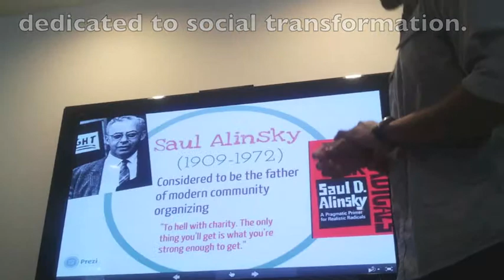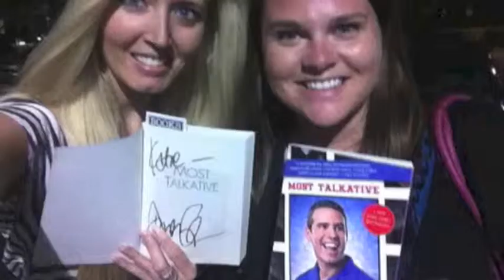SOEHD CSC Cohort 3 Graduation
Tribute to the third Cohort of the University of Miami's School of Education, Community and Social Change program. Many of our Cohort members will "walk" during the Procession on December 19, 2014. Congratulations! Felicidades! Mahbrouk! Mazel tov!Felisitasyon!